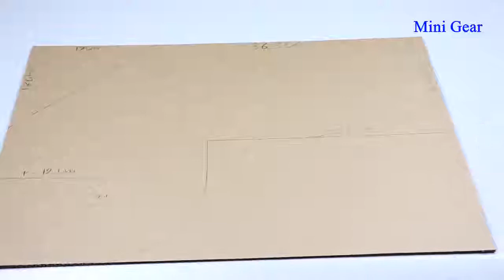ボール紙からミニゴルフデスクトップゲームを作る方法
段ボールからミニゴルフデスクトップゲームを作る方法。あなたは自宅でそれを作り、あなたの友人や同級生と遊ぶことを学ぶことができます。それは本当に楽しいです。ご清覧ありがとうございました！！

もっと興味深いビデオを手に入れるために購読してください：

あなたは何が必要ですか：
- 段ボール
- 鋼球
 - アイスクリームスティック
 - 箸

段ボールの測定：
（cm =センチメートル）
3cm×3cm = 16個
3cm×20cm = 2個
3cm×26cm = 1枚
3cm×30cm = 1個
3cm×43cm = 1個
3cm×53,5cm = 1個
20cm×20cm = 1個
38cm×53.5cm = 1枚